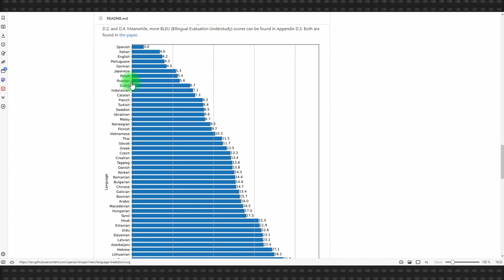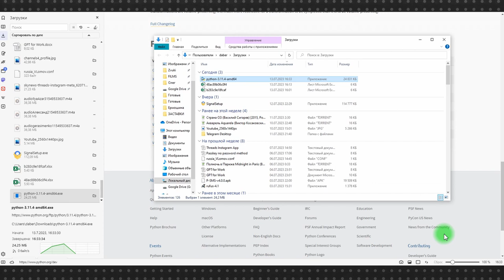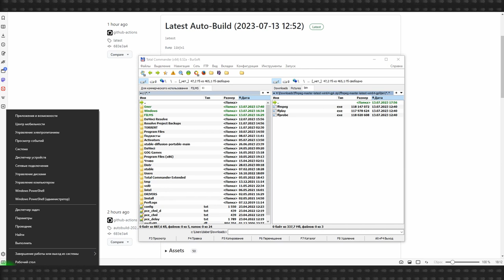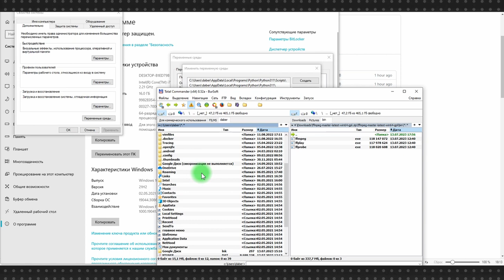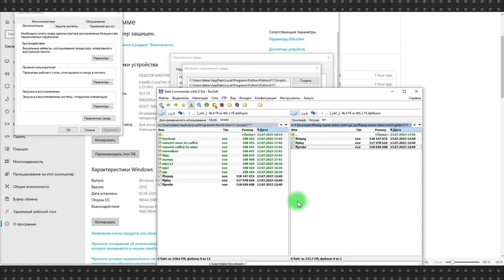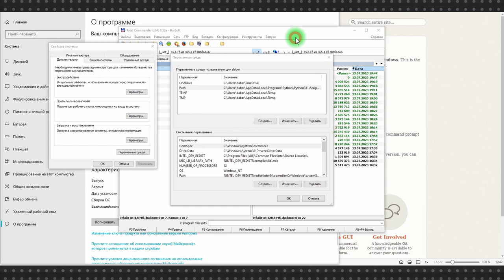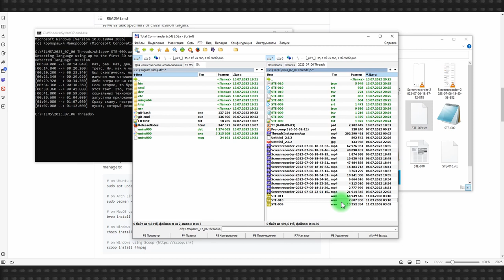Нейросеть для перевода аудио в текст. Транскрибация от OpenAI: Whisper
OpenAI – передовая лаборатория по разработке нейросетей. Достаточно сказать, что ChatGPT является одним из продуктов OpenAI. Whisper это еще одна нейросеть от OpenAI, которая умеет переводить аудиофайлы в текст.

Делает она это весьма хорошо, но транскрибация – не единственное ее достоинство. Кроме того, что она прекрасно понимает речь на разных языках, она еще и выложена в открытый доступ и любой желающий может скачать Whisper, установить на свой компьютер и пользоваться абсолютно бесплатно и автономно. Рассказываем, как установить Whisper из-под Python.

Таймкоды видео:
00:06 Whisper что это
00:22 Как работает Whisper
00:49 Начало. Установка Python
01:51 Установка PyTorch
02:28 Установка FFmpeg
04:17 Установка Git
04:39 Как прописать пути (Path)
05:22 Установка Whisper